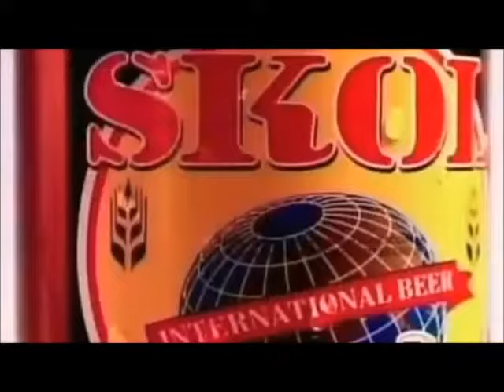WERRASON Skol tindika lokito